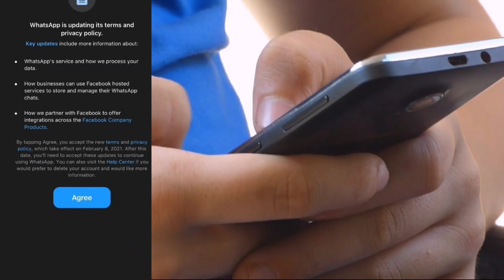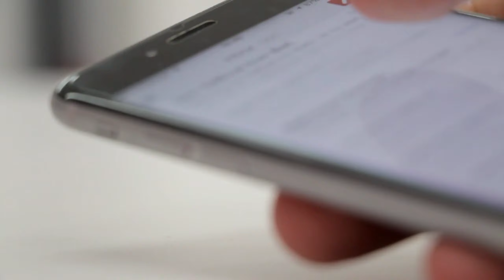WhatsApp private policy Changed,WhatsApp Big Update| WhatsApp will not delete your account,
Today in this video will explain WhatsApp big update

Today in this video I will showMobile Number Of Whatsapp Web Users found On Google, Whatapp private policyWhatsapp currently is the largest messaging and service in the world with over 2 billion monthly active users. Following that, Telegram accounts for 400 million & Signal stands at a ballpark of 14-20 million monthly active users. Simply looking at the raw numbers would suggest that WhatsApp is hugely popular and almost ubiquitous while Telegram is catching up and Signal seems to have just joined the million downloads race. However, numbers do not often tell you the entire story, hence here we do a comprehensive comparison of the three app’s security and features

today in this video i will explain you whatsapp privacy policy 2021 in detal
What will happen after February 8, 2021,Whether to accept whatsapp's private policyInformation We Collect
WhatsApp must receive or collect some information to operate, provide, improve, understand, customize, support, and market our Services, including when you install, access, or use our Services.

The types of information we receive and collect depend on how you use our Services. We require certain information to deliver our Services and without this we will not be able to provide our Services to you. For example, you must provide your mobile phone number to create an account to use our Services.

Our Services have optional features which, if used by you, require us to collect additional information to provide such features. You will be notified of such collection, as appropriate. If you choose not to provide the information needed to use a feature, you will be unable to use the feature. For example, you cannot share your location with your contacts if you do not permit us to collect your location data from your device. Permissions can be managed through your Settings menu on both Android and iOS devices.

Queries Solved: 1) WhatsApp Privacy Policy Details 2) Telegram vs Signal vs WhatsApp 3) Which App is Best for mend to end encryption 4) How to Secure Private Details in this online world